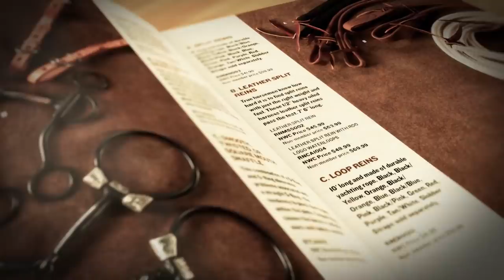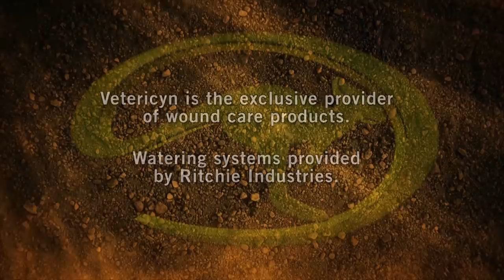Clinton Anderson Presents: Breaking The Silence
Horse trainer Clinton Anderson shows a young owner how body language can be used to communicate with her deaf horse.

About Clinton Anderson and Downunder Horsemanship
Clinton Anderson is a clinician, horse trainer and competitor. He’s dedicated his life to helping others realize their horsemanship dreams and keeping them inspired to achieve their goals. The Downunder Horsemanship Method gives horse owners the knowledge needed to become skilled horsemen and train their horses to be consistent and willing partners. Clinton instructs horsemanship clinics, presents Walkabout Tours across the country, produces a television show, hosts an internet TV website and is constantly creating comprehensive study kits and training tools to make learning horsemanship as accessible and easy as possible. Discover for yourself how Clinton and the Method can help you achieve your horsemanship dreams